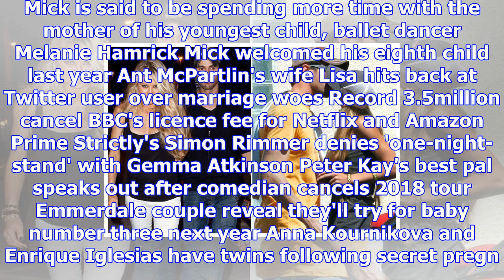Mick jagger, 74, 'cools relationship with 22-year-old lover noor afallah'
MICK Jagger has “cooled off his relationship” with his younger lover Noor Afallah, according to repo...